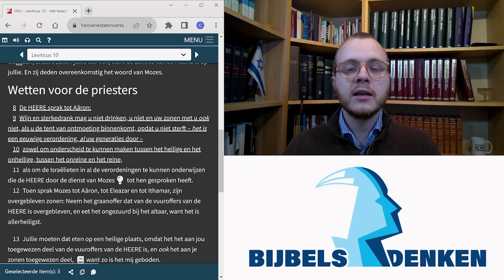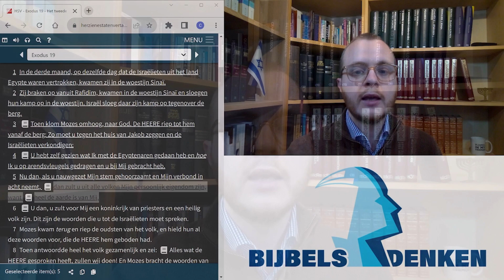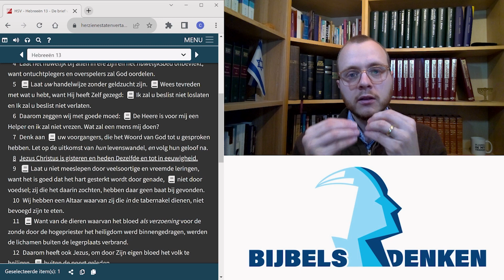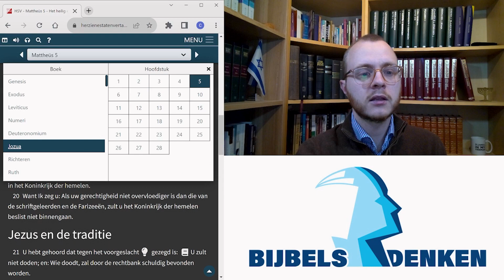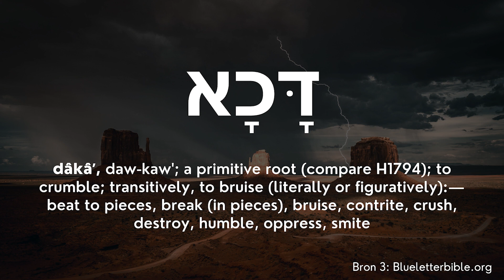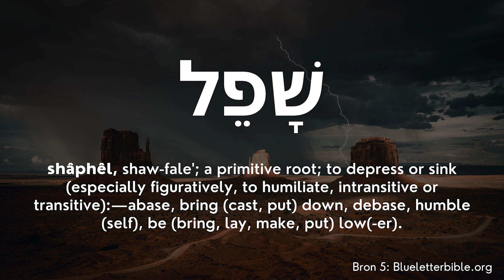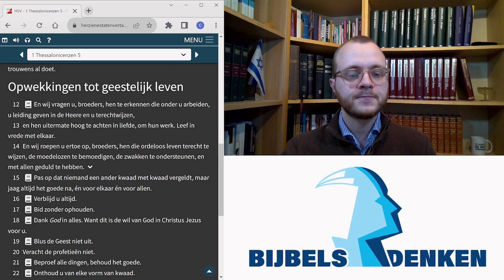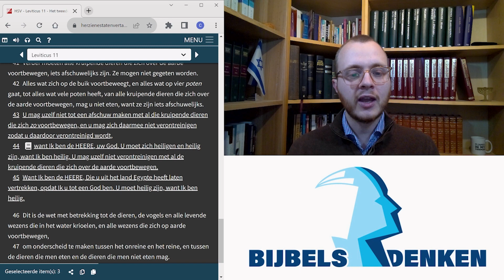Hoe zie jij God? Leef jij alsof Hij heilig is? | Vers-voor-vers door Leviticus 11-15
De Levitische priesters kregen van God de opdracht om onderscheid te maken tussen heilig en onheilig, onrein en rein (Leviticus 10:10). Heel Leviticus 11-15 gaan over waar de priesters onderscheid in moeten maken. God geeft hen ook de reden mee dat Hij dit belangrijk vindt: Hij is heilig (Leviticus 11:45). Het feit dat Hij heilig is, moet bepalend zijn voor Israël. Hun denken, doen en laten moet geleid worden door Wie God is.
Geldt dit vandaag de dag nog steeds? Is de standaard voor de christen ook dat God heilig is? Heel veel wordt bepaald door hoe jij God ziet. Als jij Hem ziet als de onveranderlijke, heilige God Die Hij is, dan zal je ook willen leven naar die eigenschappen. Als jouw beeld van God anders is dan dit, dan zal je ook anders gaan leven dan de standaard van heilig.

Bij Bijbels denken hoort Bijbels denken over God en onszelf. Door Bijbels over God te denken, zullen we ook Bijbels over onszelf en ons gedrag gaan denken. Hoe meer we Hem Bijbels juist gaan zien, hoe beter we onszelf gaan zien. Door dat inzicht, zullen we ook gaan zien hoeveel we God nodig hebben en hoe afhankelijk we van Hem zijn.

Hoofdstukken:
0:00 Intro
1:07 De standaard van heilig
21:38 Gods karakter leren kennen; Hij is heilig
40:45 Dagelijks heilig leven
51:12 Conclusie